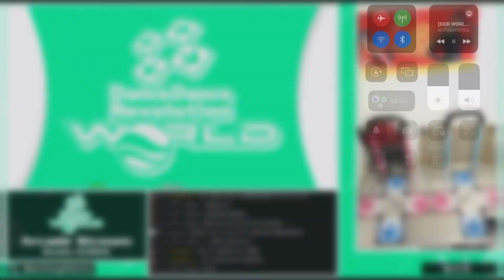[DDR WORLD] Come to m1dy [DP DIFFICULT] 999,420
Player : me / Option : none / Constant : 750ms

I need to check my cam later